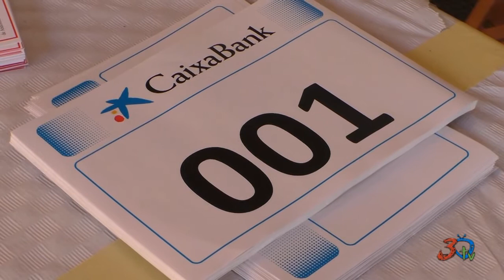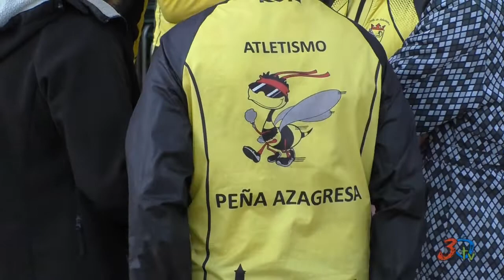Andosilla, Navidad 2019, Cross Navidad